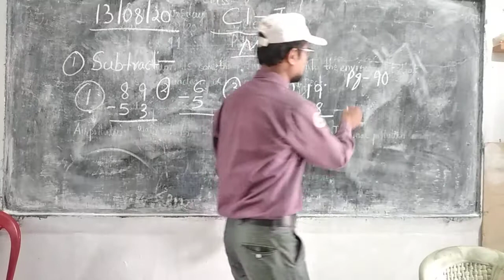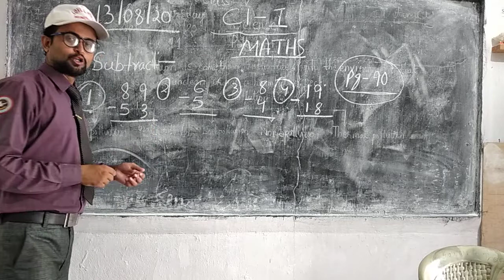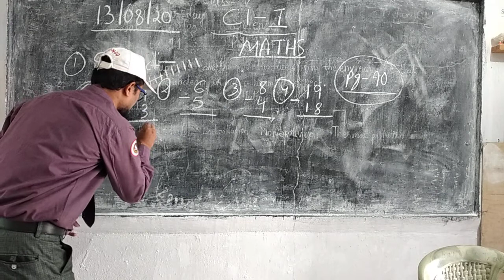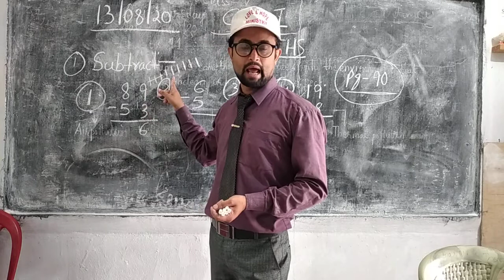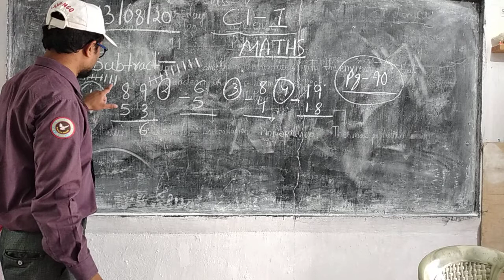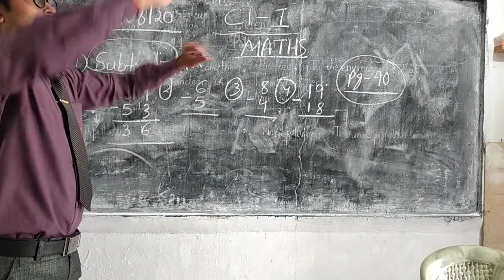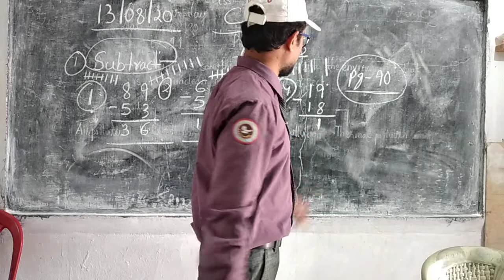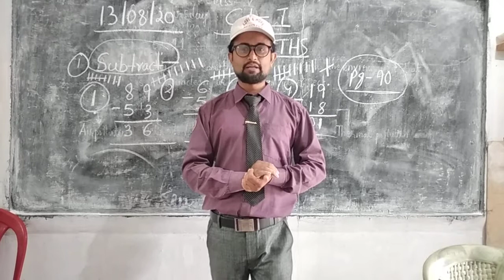Cl - 1 maths,ST PAUL HIGHER SECONDARY SCHOOL JAIGAON